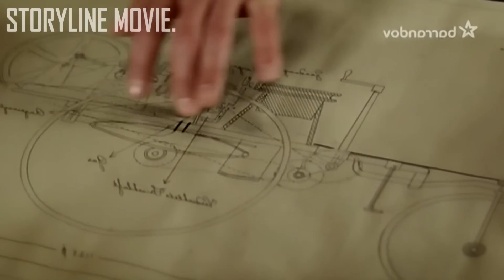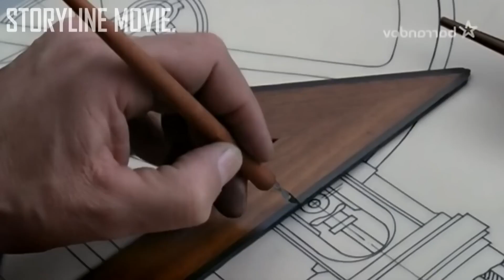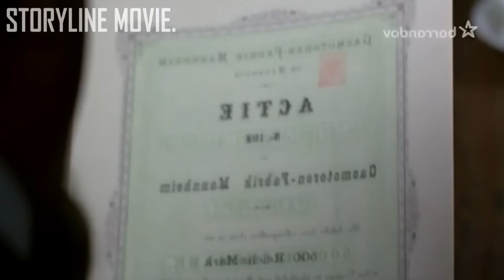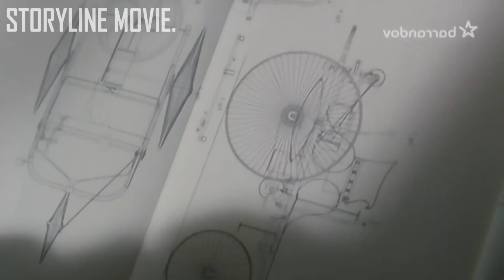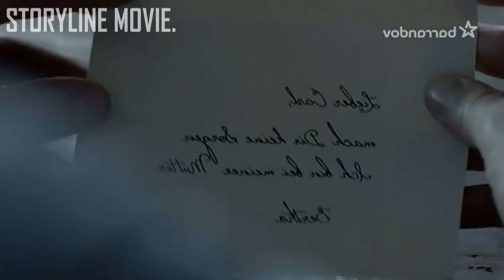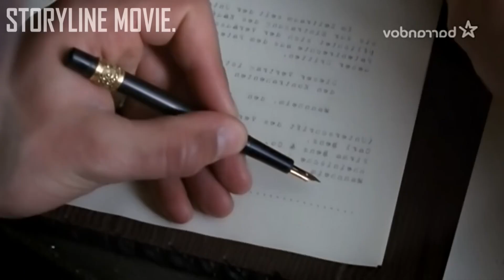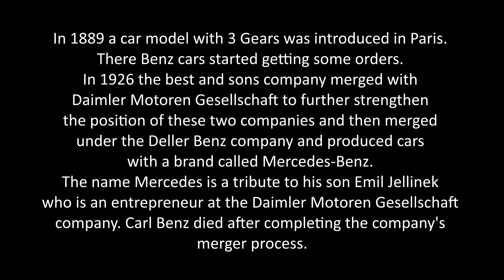After Decades He Finally Created the First Commercial Car